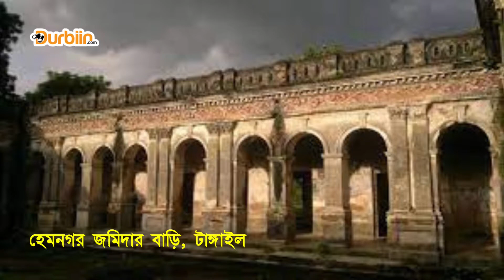লাবনী পয়েন্ট- ড.জে. আলী || জে.আলীর বই সমূহ || Durbiin.com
হুমায়ূন আহমেদ বাংলাদেশের পাঠক-লেখকদের মধ্যে কাফকার মতো আকাশচুম্বী জনপ্রিয়তা পেয়েছেন এবং বইমুখী করেছেন এদেশের যুবসমাজকে। সেই মহান লেখকের প্রভাব পরবর্তী তার অনুজদের লেখায় স্পষ্ট হবে এটাই বাস্তবতা স্বাভাবিক।

আমরা বিশ্বাস করি এই বই পাঠককে আশাবাদী করবে, আনন্দ দেবে, জীবনের কাঠ কয়লায় পোড় খাওয়া বিষাদময় মুহূর্তগুলোও ভুলিয়ে দেবে এবং এই প্রজন্মের লেখকদের ওপর আস্থা বাড়িয়ে দেবে বহুগুণে। লেখকের বলার ঢং সরল কিন্তু আকর্ষণীয়। গল্পের শেষ লাইনটাও গুরুত্বপূর্ণ, কারণ পাঠকদের জন্য শেষ ধাক্কাটা মারাত্মক এবং অনেকের জন্য মেনে নেওয়াও কষ্টকর।

জমিদার হেমচন্দ্র চৌধুরী অত্যন্ত শৌখিন ও সুন্দরের পূজারি। তিনি কাব্যচর্চাও করেন নিয়মিত। কলকাতার পত্রিকায় প্রকাশিত হয় তাঁর কবিতা ও ছাড়া ।

“গদাধর” ফুরফুরে মেজাজে ডাকে জমিদার হেম বাবু ৷
হুজুর-আপনার পদসেবায়, হুজুরের কণ্ঠ শুনে বাইরে অপেক্ষমাণ জমিদারের নায়েব নবাব আলী এসে কুর্ণিশ করে । নবাব আলী! অর্ধ নির্মীলিত আঁখি, যেন কোন সুদূর মাঠ পেরিয়ে ভেসে আসছে জমিদারের গতিহীন মোলায়েম কণ্ঠস্বর।

গোপন কথা পড়ে আমি এখনও দ্বিধাগ্রস্ত যে আসলে মৃত্যুর পর আফজালের বাবার সাথে সত্যিই দেখা হয়েছিল কি না, না এটা তার মস্তিষ্ক প্রসূত ?

গোরস্থান গল্পে অলৌকিক বাস্তবতা আছে। পার্থিব সম্পদের অন্ধ মোহগ্রস্ত গহেরের মৃত্যুর পরবর্তী ঘটনা ইহজগতের মানুষদের জন্য একটি ভয়ংকর বার্তা দিয়েছে ।

দিবাস্বপ্নের অন্তরালে বেকার যুবকের ফ্যান্টাসি। গল্পের নায়ক আনিস তার ছাত্রজীবনে ভালোবেসে প্রত্যাখ্যাত হয়ে তার কর্মজীবনে সফল হওয়ার পর দেখা পায় প্রেমিকার । সে সাক্ষাৎ পর্ব!